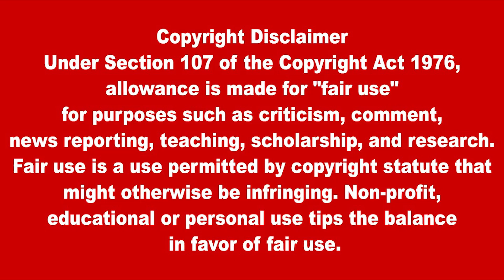இன்றைய தலைப்புச் செய்திகள் 17.04.2022|Today Hedlines News